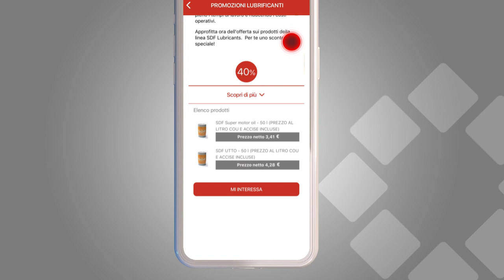mySAME_Promozioni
Conosci le offerte proposte dal tuo concessionario con sconti speciali su tutti i prodotti in promozione.